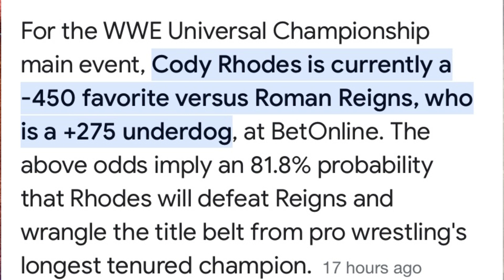Why Roman Reings Needs To Beat Cody Rhodes At Wrestlemania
Wrestlemania 39 winner pridiction,
Roman vs cody,Roman vs winner,Cody vs roman,Cody Rhodes vs Roman Reings,Roman Reings vs cody final pridiction,Cody rhodes roman riengs,Roman beats cody,Cody beats roman,
Roman reings 1000 days,roman rings wrestlemania 39,cody rhodes wrestlemania,roman beat cody in wrestlemania,cody rhodes roman riengs promo,rock return in wrestlemania main event